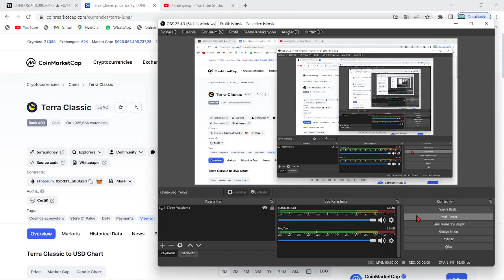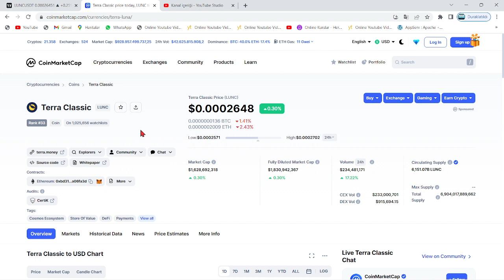TERRA LUNA PUMP!🚀"LUNC COİN'DE YARIN BEKLENMEYEN BİR RALLİ GELEBİLİR!"🔥"LUNC YARIN ANİDEN SIÇRAR!!"🚀